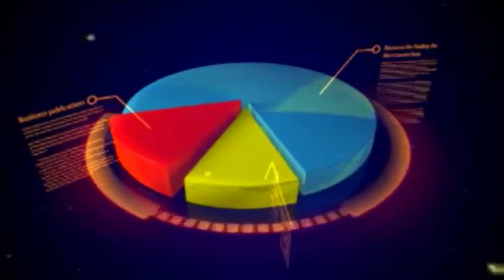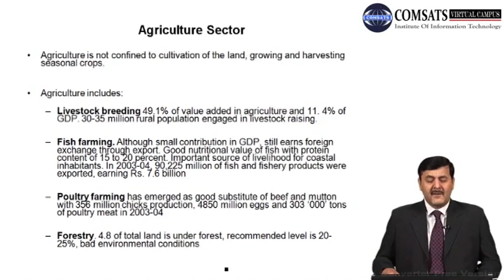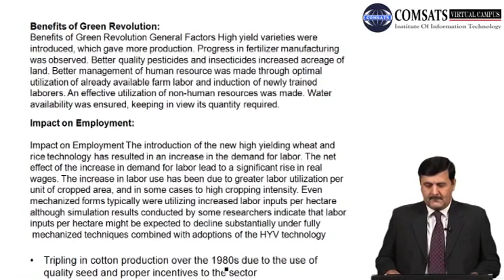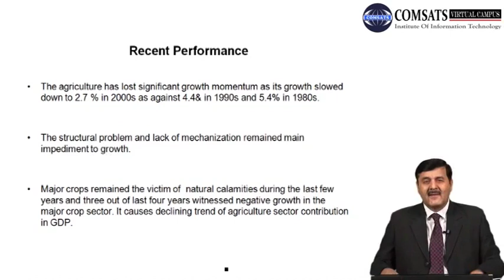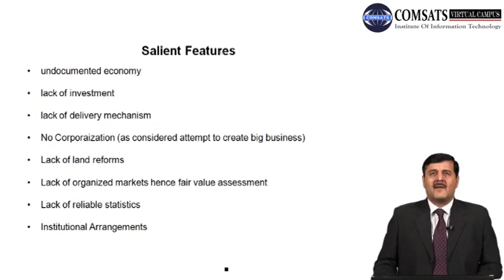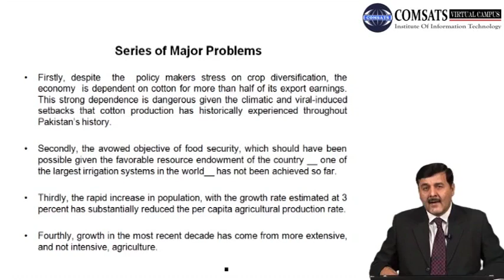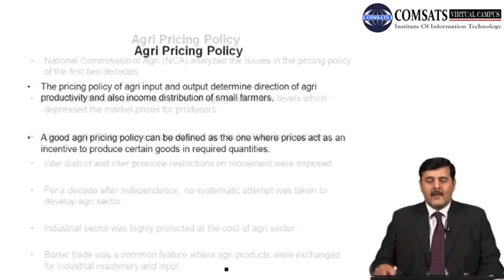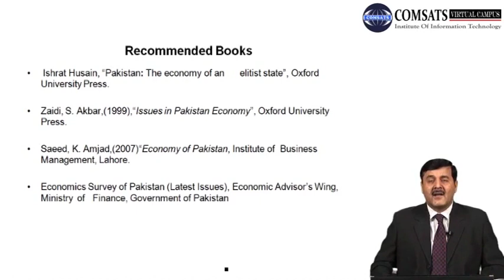Agricultu|Macro Economics Lecture in Hindi Urdu Eco101 Lecture 30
Agriculture

difference between micro and macro economics in urdu,
macroeconomics meaning in urdu, you can download form following website